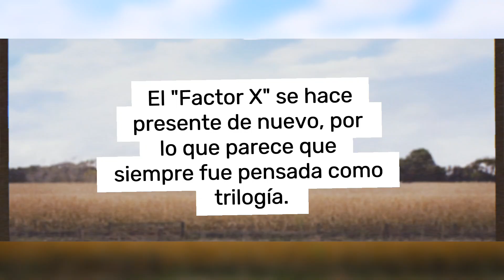Pearl (precuela de X) - Crítica | Zona Premiere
No contamos con los derechos de las imágenes ni la música, fueron usados únicamente con fines ilustrativos sin afán de lucrar.